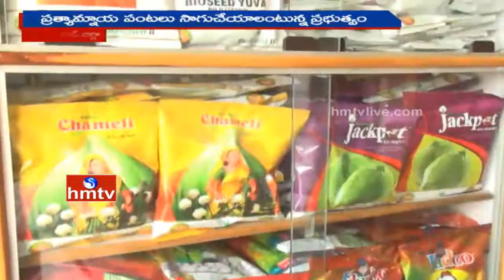Special Report on Adilabad Cotton Crop Cultivation | HMTV